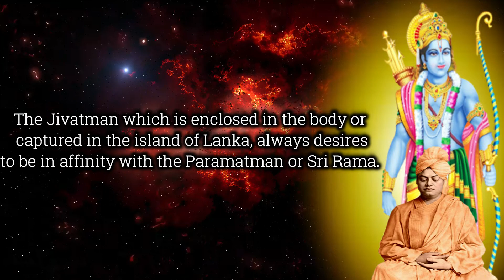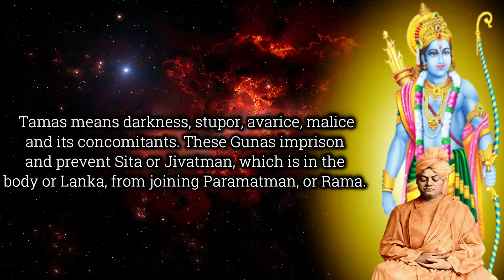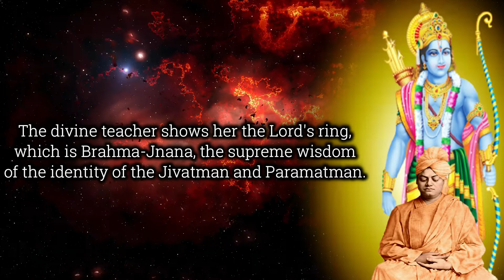The Spiritual Truth Of Ramayana As Per Swami Vivekananda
Vivekananda, original name Narendranath Datta, Datta also spelled Dutt, (born January 12, 1863, Calcutta [now Kolkata]—died July 4, 1902, near Calcutta), Hindu spiritual leader and reformer in India who attempted to combine Indian spirituality with Western material progress, maintaining that the two supplemented and complemented one another. His Absolute was a person’s own higher self; to labour for the benefit of humanity was the noblest endeavour.

What is Ramayana
Rāmāyana is one of the two major Sanskrit epics of ancient India and important text of Hinduism, the other being the Mahābhārata.